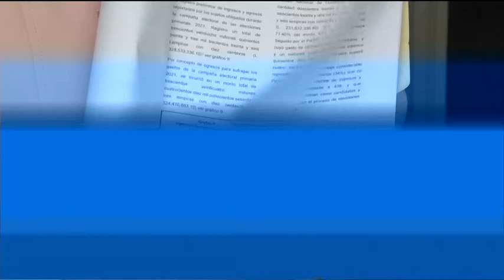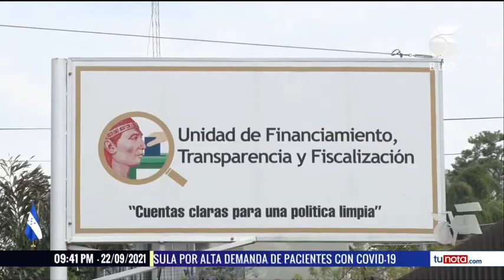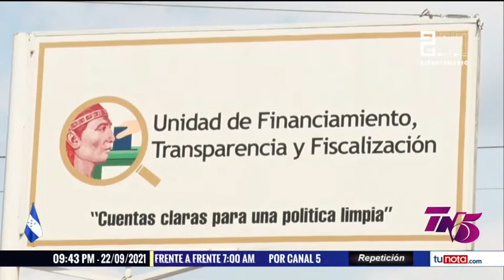Diputados, alcaldes, médicos, comediantes ocultan procedencia del dinero de sus campañas